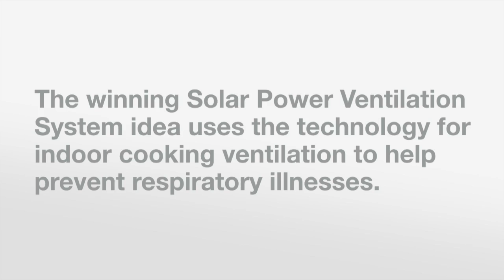Ideas for Good: Solar Powered Ventilation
Toyota's Ideas for Good asked consumers to repurpose Toyota technology to make the world a better place. Using a solar panel to improve the air quality inside a hut where an open fire is used for cooking was the winning idea for the Solar Power Ventilation System.  Toyota has given Carnegie Mellon researchers and students the technology to further develop this innovation, which could save the lives of thousands of people with respiratory illnesses caused by indoor cooking.